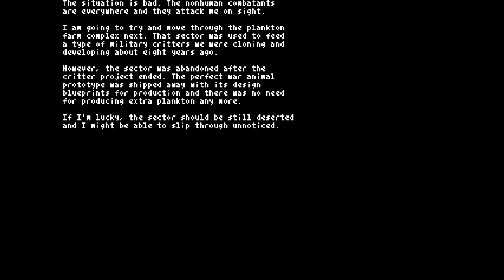I Find My Old Friend. Let's Do Teleglitch, Part 2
It was a... touching reunion.

BASTION REFERENCE

SHOTGUN IS BEST GUN